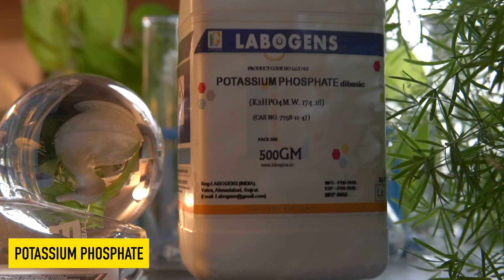What happens when potassium phosphate (K2HPO4) reacts with Zinc sulfate (ZnSO4)?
K2HPO4 + ZnSO4 = K2SO4 + Zn3(PO4)2 + KH2PO4
What is the product of potassium phosphate (K2HPO4)  reacts with Zinc sulfate (ZnSO4)?
Double displacement and precipitation reaction.